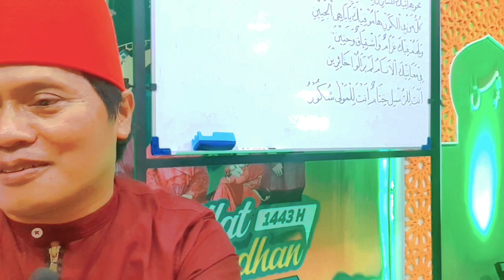belajar tilawah lagu nahawand bersama kh. mumin aenul mubarok pasti bikin penasaran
ayo belajar lagi tilawah lagu nahawand surat annaba ayat 38-